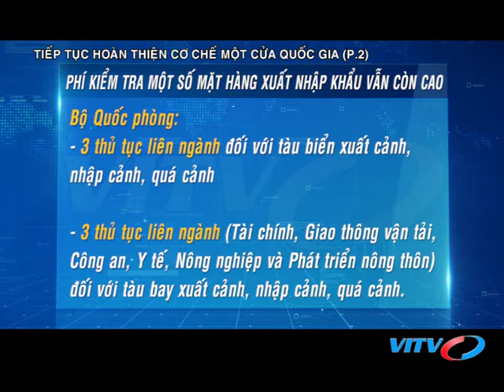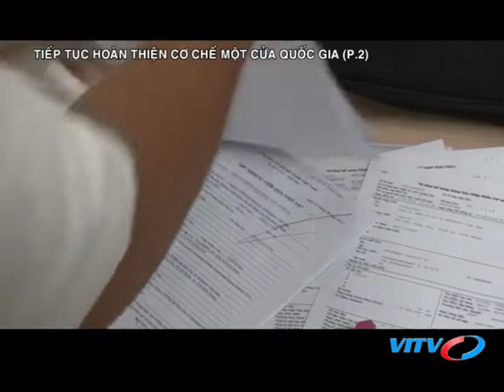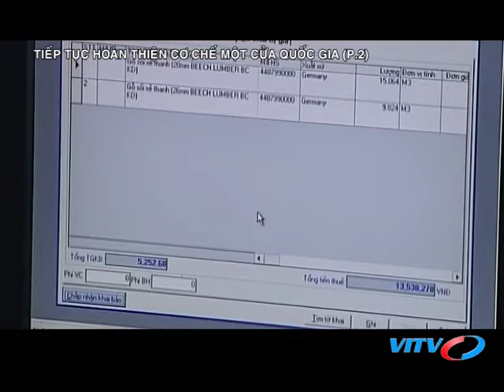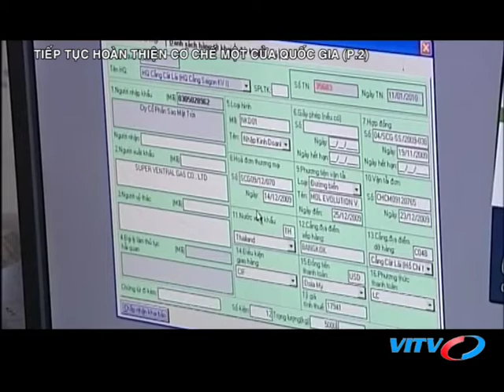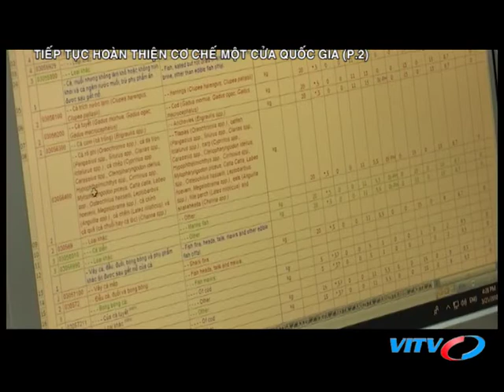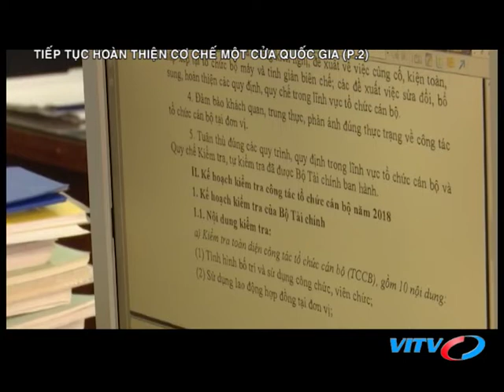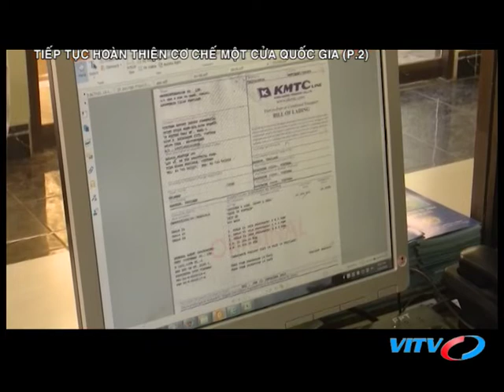VITV - Tài chính thuế - Tiếp tục hoàn thiện cơ chế một cửa quốc gia (Phần 2)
VITV - Tài chính thuế - Tiếp tục hoàn thiện cơ chế một cửa quốc gia (Phần 2) phát sóng 21:15 ngày 22/08/2018